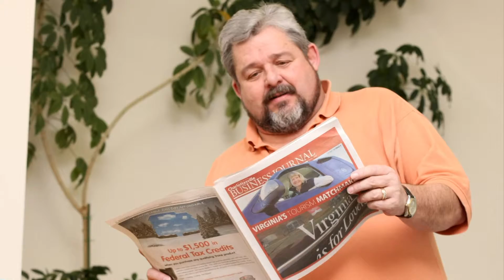Daily Progress Commercial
Commercial for Charlottesville's Daily Progress